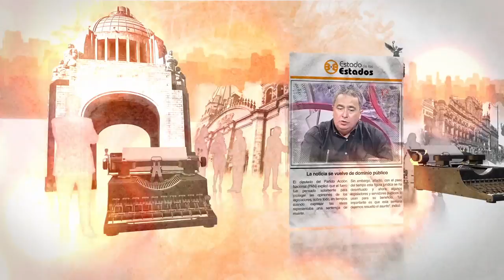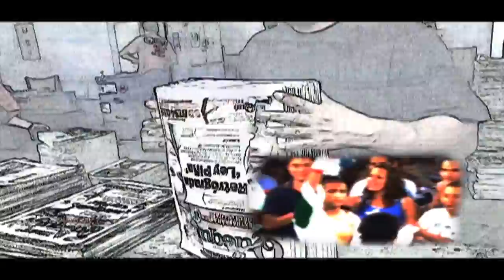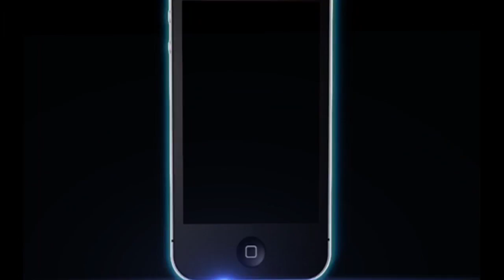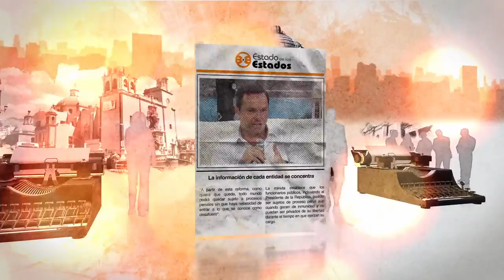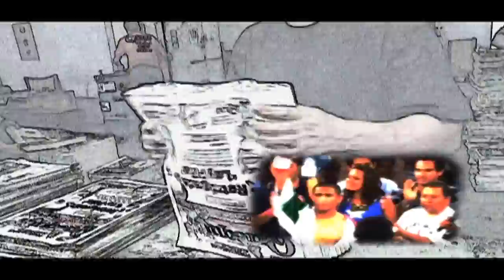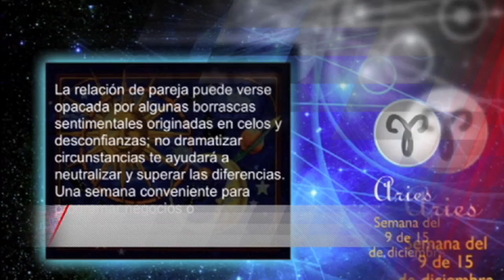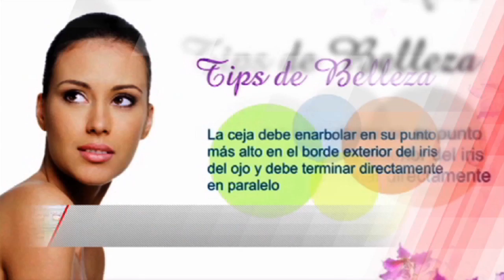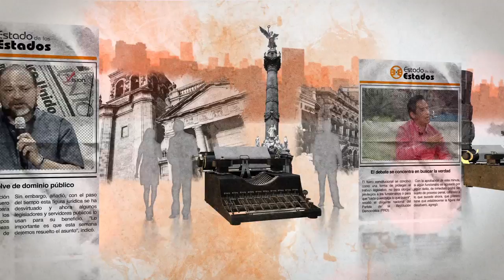EE: Invasiones y despojos ZARPAZOS A LA TIERRA 22 octubre 2016